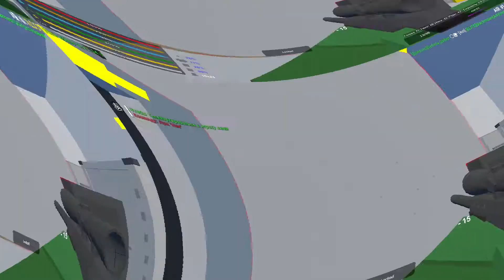UNTURNED RUSSIAN WW3 funny compilation MUST WATCH!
Funny russian compilation, sry for loud music my editing software didnt work propperly so oof